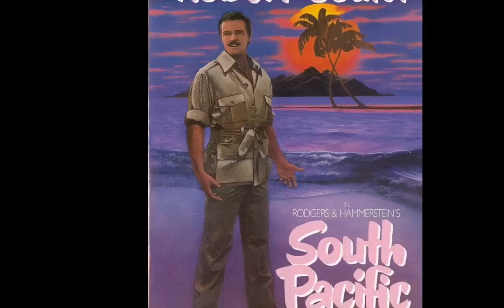Robert Goulet - "Some Enchanted Evening" from "South Pacific"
*Robert Goulet - "Some Enchanted Evening" from "South Pacific" recorded live.